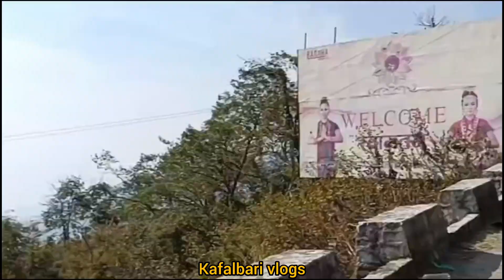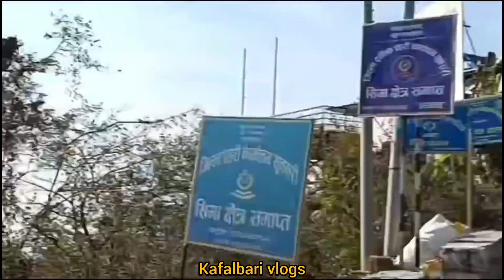Dharan To Bhedetar On Motorcycle।धरान To भेडेटार चिसो😂।Kafalbari Vlogs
Dharan to bhedetar on motorcycle।धरानदेखि  भेडेटार चिसो खाना हिडियाे है।kafalbari vlogs